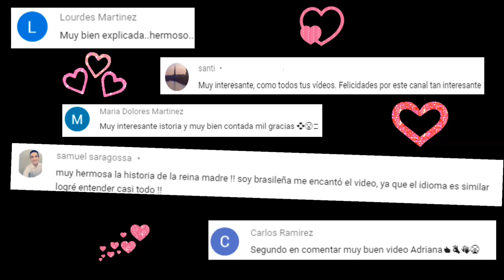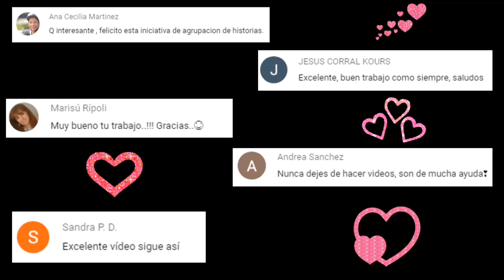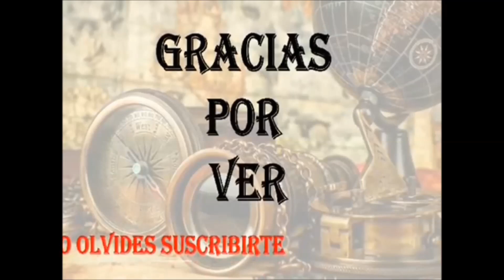Outlander (Serie) 10 hechos reales y no reales detrás de la serie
VISITA 👀😊👉

Sobre el vídeo:
Outlander es una serie de televisión dramática basada en las novelas de Outlander de Diana Gabaldon, nos cuenta la historia de  Claire Randall, una enfermera casada durante la Segunda Guerra Mundial en 1945 transportada de regreso a Escocia en 1743, donde se encuentra con el apuesto guerrero de las Tierras Altas, Jamie Fraser  y se ve envuelta en los levantamientos jacobitas.